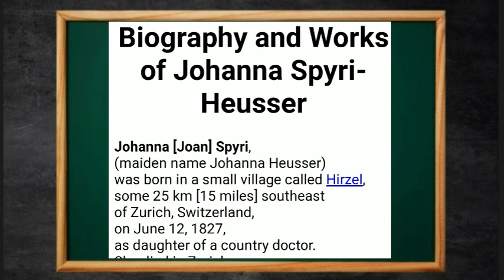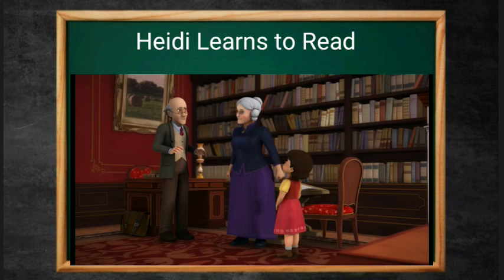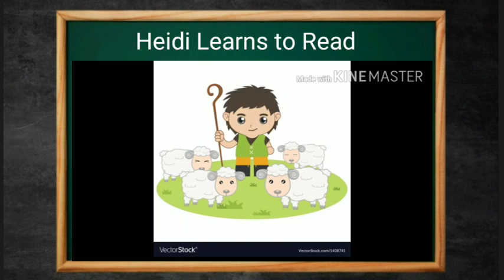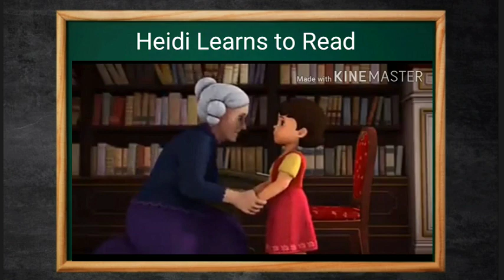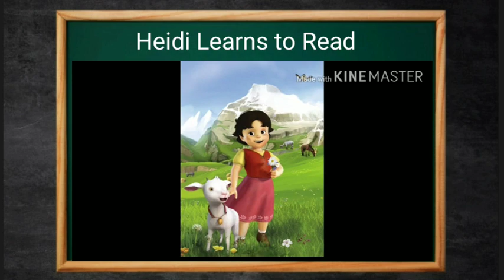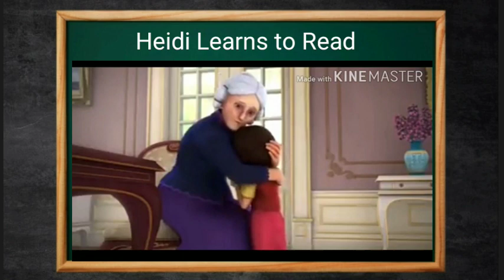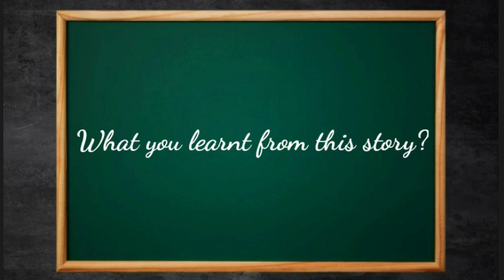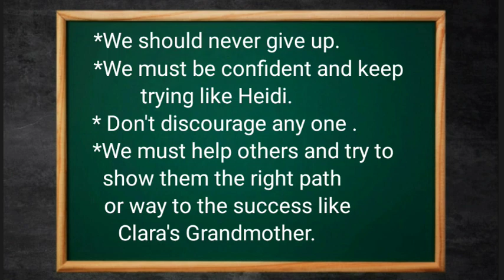Heidi Learns to Read | Eng | Class5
Narrating the story of Heidi and how she started reading